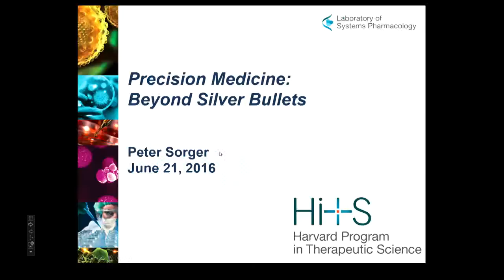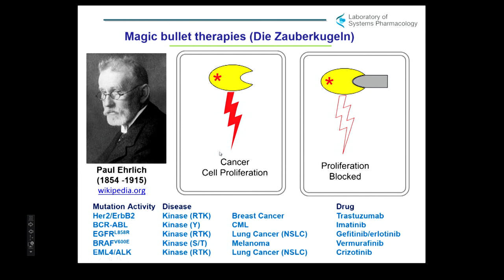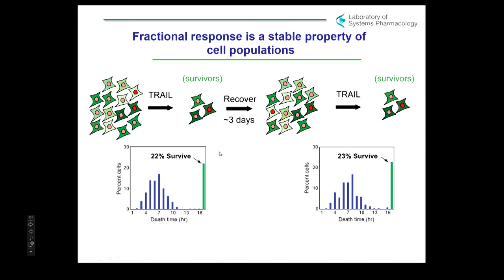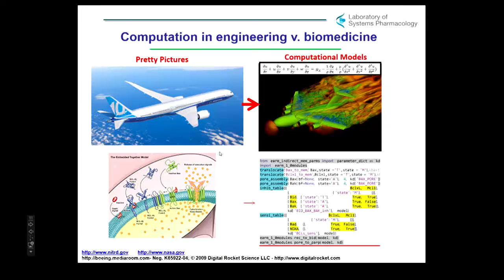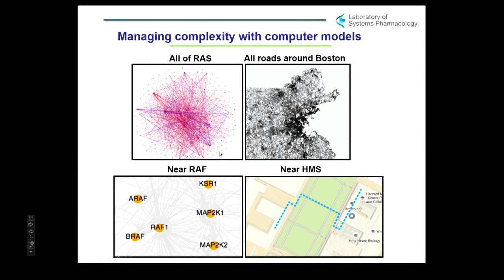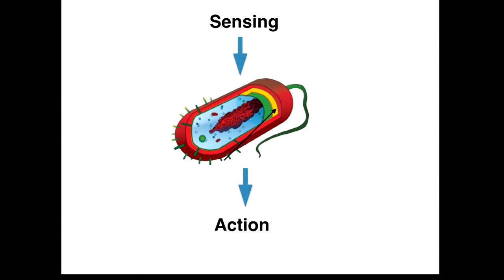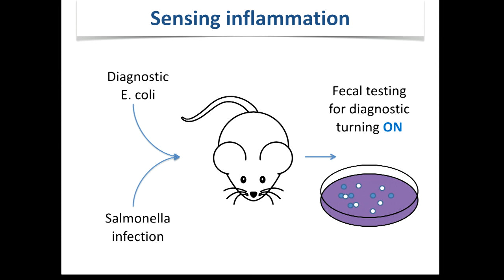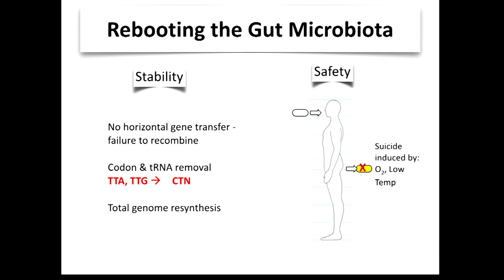Talks@12: Facets of Discovery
Three leading Harvard Medical School researchers share their discoveries and innovative approaches to complex scientific questions.

Peter Sorger, PhD
Head of the Harvard Program in Therapeutic Science
Otto Krayer Professor of Systems Pharmacology
"Beyond Genomics: A systems pharmacology approach to understanding therapeutics"

Pamela Silver, PhD
Elliot T. and Onie H. Adams Professor of Biochemistry and Systems Biology
Founding Core Faculty Member, Wyss Institute at Harvard University
"Living Therapeutics: Designing biology to diagnose and treat disease"

Anupam B. Jena, MD, PhD
Ruth L. Newhouse Associate Professor of Health Care Policy
Associate Professor of Medicine, Massachusetts General Hospital
"Using Big Data and Natural Experiments to Identify What Works and Doesn’t Work in Health Care"